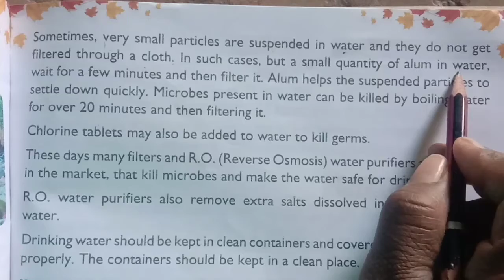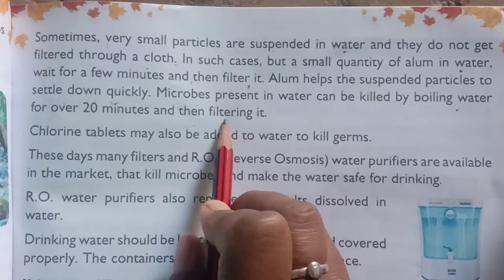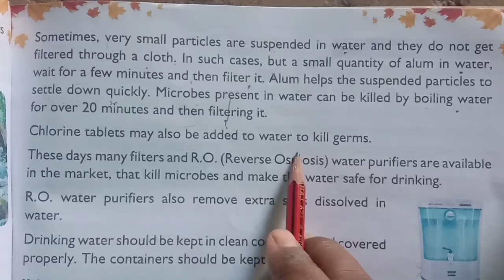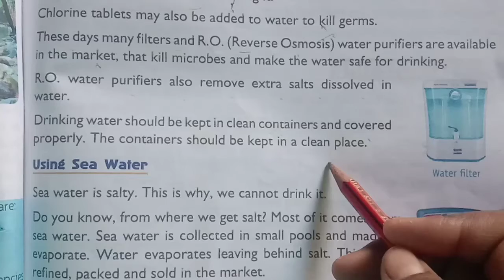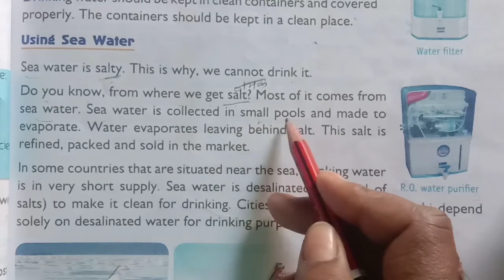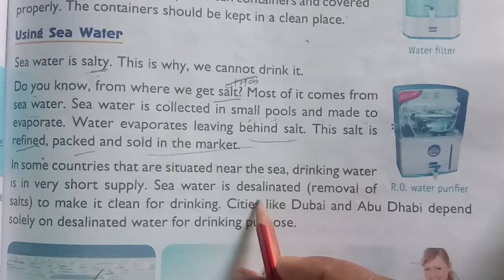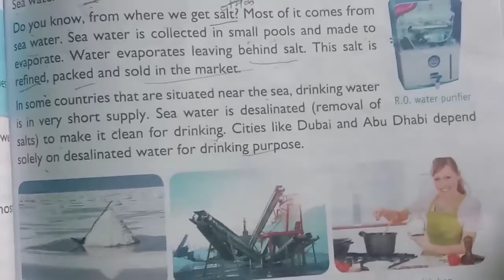class 4 EVS lesson-11 part-3drinking water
sachet convent class 4 EVS lesson-11 part-3drinking water